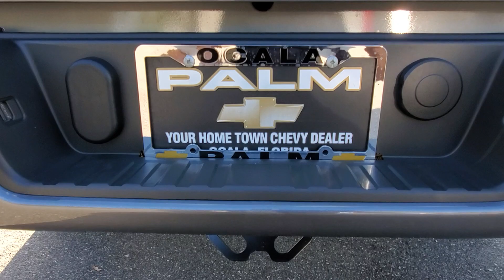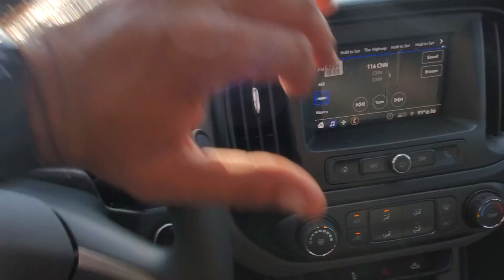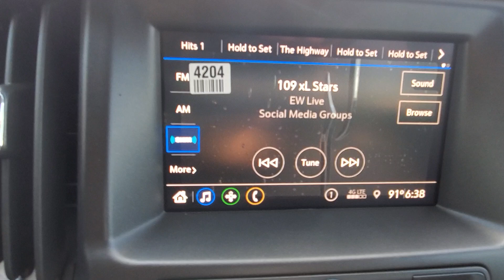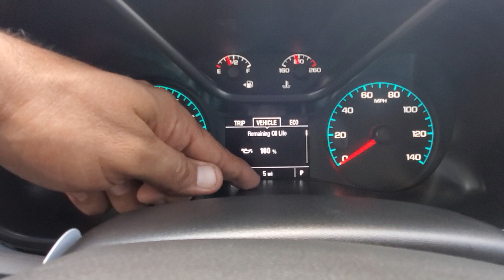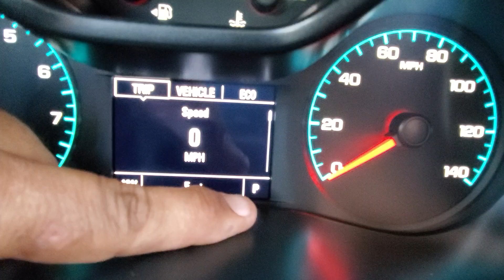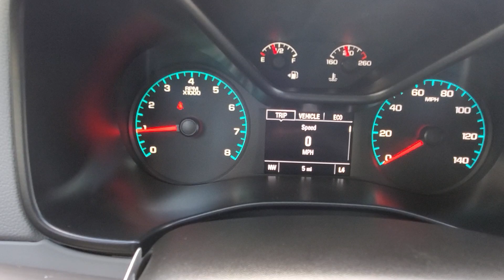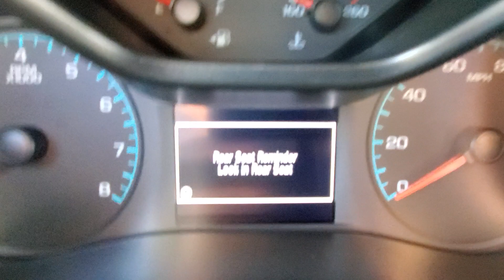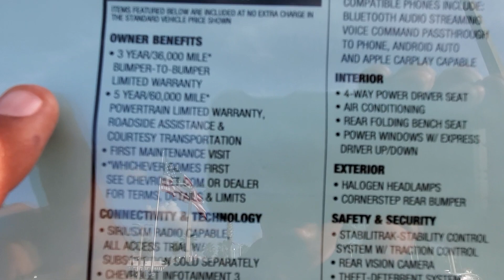Chevrolet Colorado 2021 WT en Español